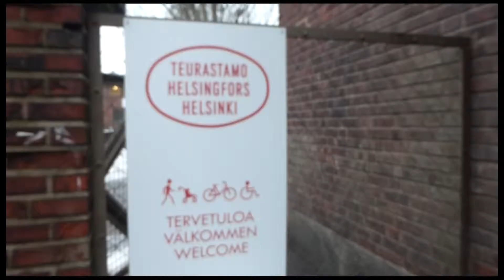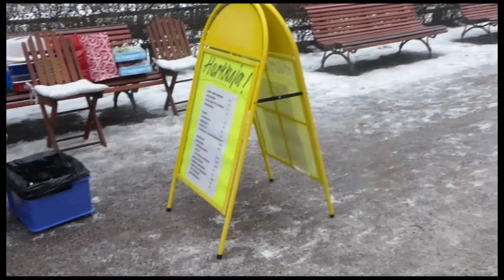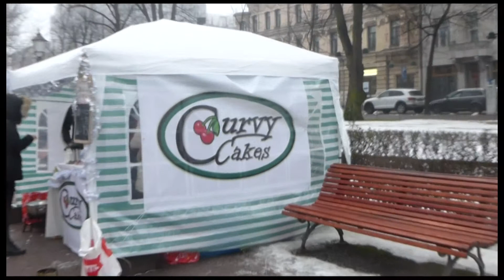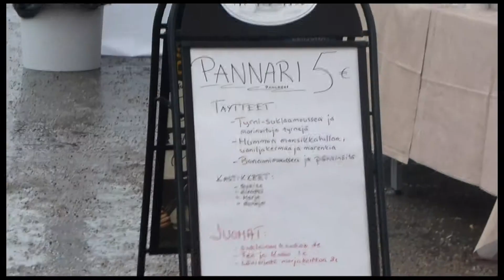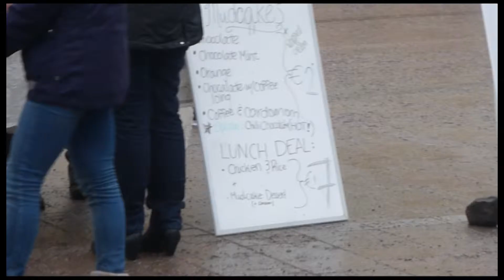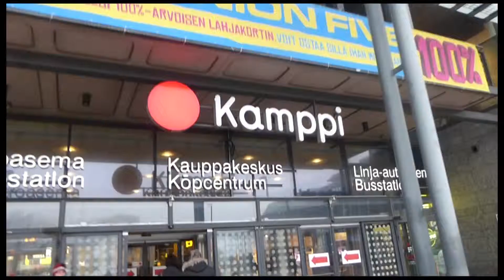Ravintolapäivä 16.2.2014 | Helsinki, Restaurant day, 16. Feb. 2014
Ravintolapäivän viettoa Helsingissä.
Pop-up restaurant day in Helsinki, Finland, 16th. Feb. 2014